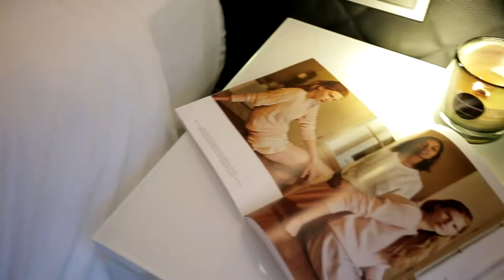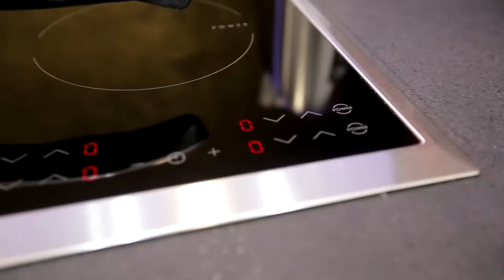The Queen luxury serviced apartments - Villa Carlotta 3SX DX - Luxembourg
Skype: the queen luxury apartments (lussemburgo)